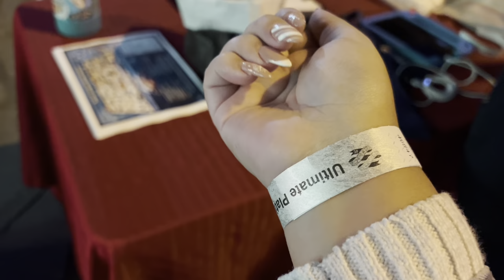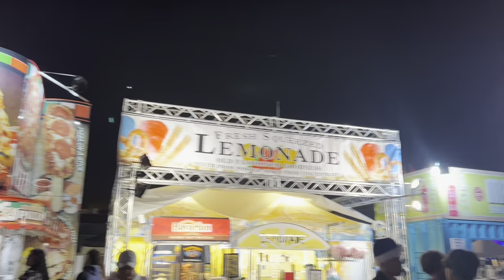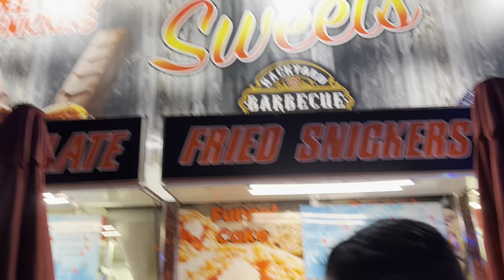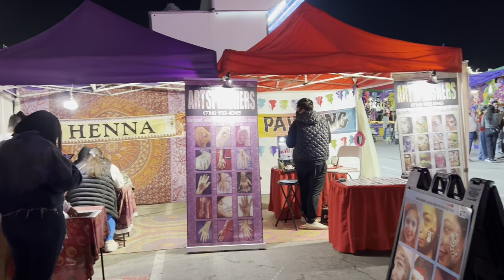WINTER FEST OC 2022 IN COSTA MESA | Full Walkthrough | What to Expect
Hi loves! We recently visited the winter fest OC in Costa Mesa and had a blast! Check it out for a full tour and what to expect (: